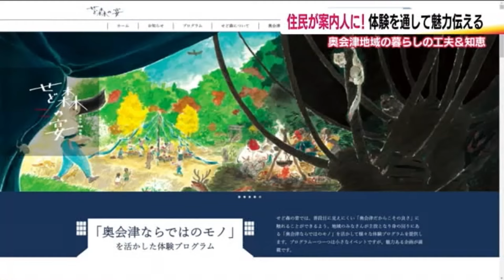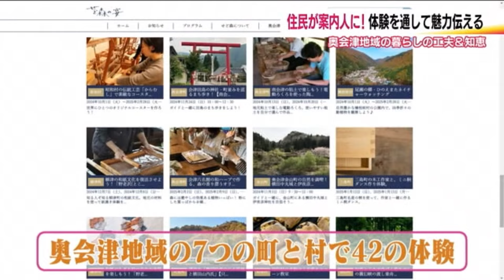当たり前を観光資源に ディープな奥会津を体験 住民が案内人となって伝統や暮らしを伝える【福島発】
福島県の奥会津地域では、住民が案内人となり地域に根付いた暮らしの工夫や知恵を「体験」して楽しんでもらおうという取り組みが始まっている。そこにはただの観光体験だけではなく、魅力を感じてもらい移住につなげたいという思いもあった。

‹移住者が魅了された会津桐›
キリの生産量日本一の福島県。なかでも三島町の会津桐は、冬の寒さで成長が遅い分、硬い木質と美しい木目を持ち国内でも最上級品と言われている。
５年前、東京から移住した三島町の志田明恵さんは「会津桐の桐タンスを作る三島町の工場に配属されるという協力隊の募集があり、すごく興味がある、面白そうな分野だと思ったので、三島町に来ることを決めた」と話す。
会津桐に魅了された志田さんは、町内のタンス工場で修行を重ね、現在は木工作家として活動している。

‹地域の文化や生活を体験›
志田さんが2024年から参加しているのが、奥会津体験博覧会「せど森の宴」。これは、自然豊かな奥会津地域でつながれてきた文化や豪雪地帯ならではの生活の工夫などを「体験」として提供。その体験を通して奥会津地域を知り、魅力に触れてもらうという取り組みだ。
志田さんが教える、会津桐のミニ箪笥作りも、その体験プログラムの一つだという。志田さんは「せど森の宴のプログラムをきっかけに、奥会津地域や三島町を知っていただいて、会津桐の魅力をより多くの方に知っていただければうれしい」と話した。

‹７つの町村で42の体験›
ほかにも、金山町では霧幻峡で朝食を食べたり、昭和村では特産の「からむし」でコースターを作ったり、奥会津地域の7町村で42の体験ができる。
このプログラムは、福島県伊達市から昭和村に移住した鈴木遼さんと、奥会津振興センターなどが手掛けている。
鈴木さんは「普段の当たり前に埋もれているものが多いので、改めて見つめ直すことで個々の地域の伝統や文化が、一つのコンテンツとして可視化できるというか、改めて再認識するような、すごくいいきっかけになっている」と話す。

‹体験が移住のきっかけに›
2025年2月から「かんじき作り体験」を提供する、三島町間方地区の菅家壽一さんは、この取り組みに期待を寄せている。
菅家さんが懸念しているのが地区の存続で、三島町間方地区に生活する住民は現在50人。（2024年10月1日時点）　高齢化も進むなかで、一人でも多くの人にかんじき作りを通して、間方地区を知ってもらい、移住のきっかけなどにつながればと考えている。
菅家さんは「かんじきという一部のきっかけだが、これを機会にいろんな人に来ていただけるような、最後には移住していただけるなら、こんなうれしいことはない」と話した。

‹住民にとっても魅力再発見›
案内人の住民も、自分が暮らす地域の魅力を再発見することができるなどのメリットもあるという。奥会津地域だけでなく、他のエリアでも参考になる取り組みとなりそうだ。
「せど森の宴」は、インターネットや電話などで予約を受け付けている。すでに始まっている体験もあるが、かんじき作りのように冬のシーズンから可能な体験項目もあるので、詳しくはホームページで確認を。

奥会津地域の暮らしを発信して、交流人口や移住する人などを増やしていくことが、地方創生にもつながっていきそうだ。